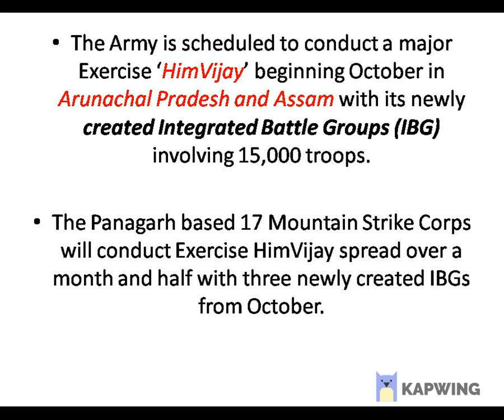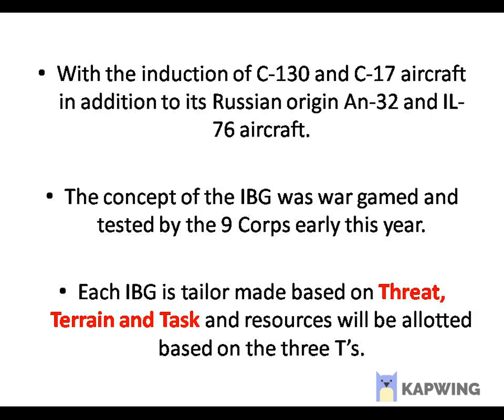Indian Army's HimVijay Exercise: Current Affairs 2019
The Army is scheduled to conduct a major Exercise ‘HimVijay’ beginning October in Arunachal Pradesh and Assam with its newly created Integrated Battle Groups (IBG) involving 15,000 troops.

The Panagarh based 17 Mountain Strike Corps will conduct Exercise HimVijay spread over a month and half with three newly created IBGs from October.